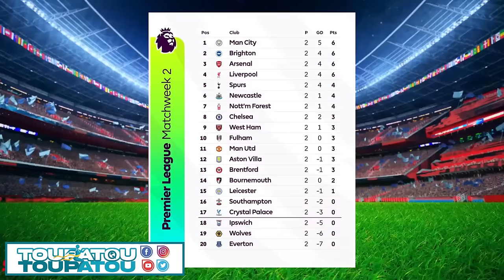GWO NOUVEL 26 AOUT 2024 MICHEL MARTELLY KRIYE JODIA FBI AJI